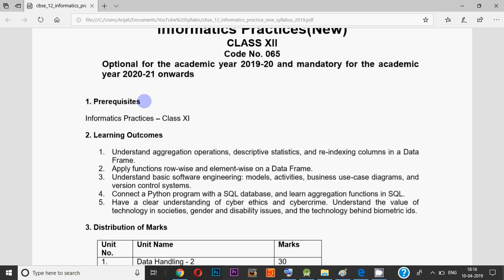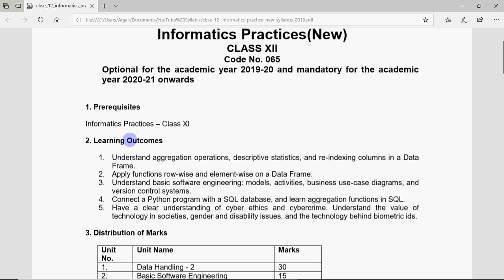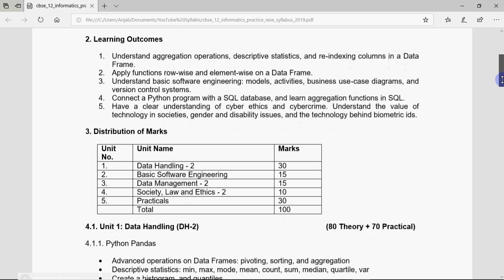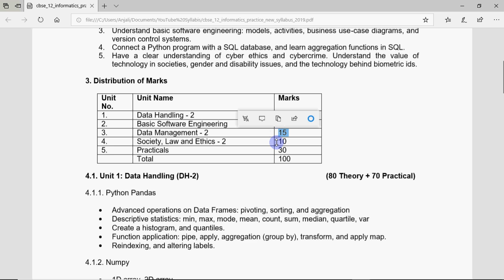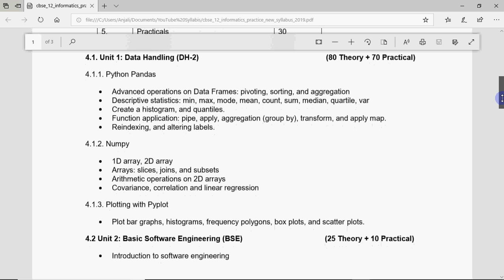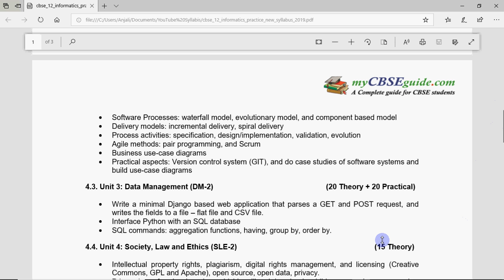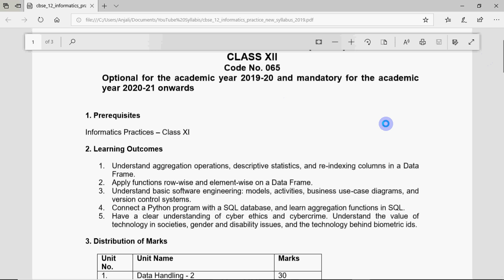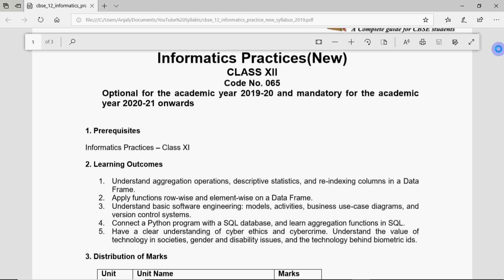New Syllabus for Class XII CBSE Board for Informatics Practices